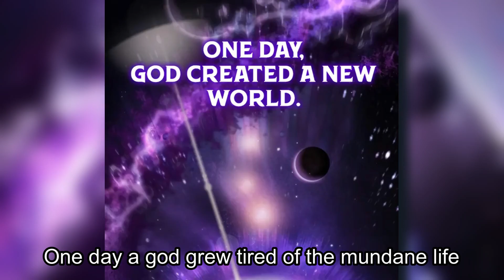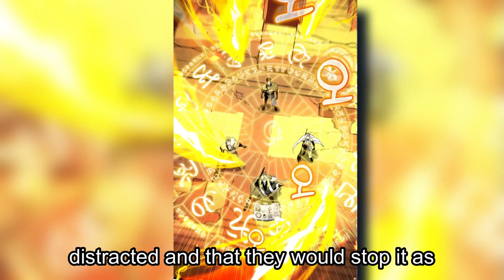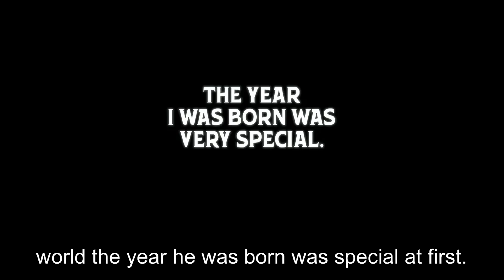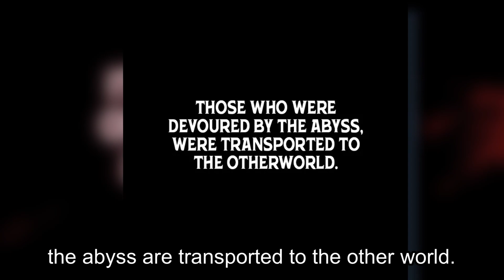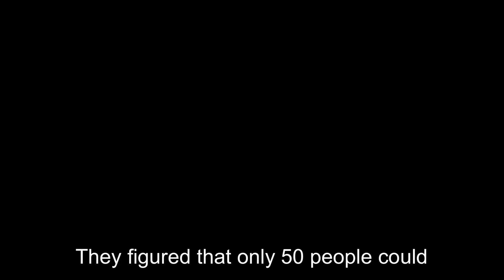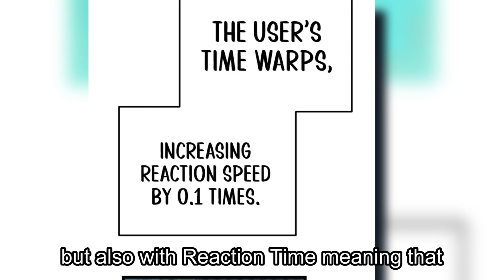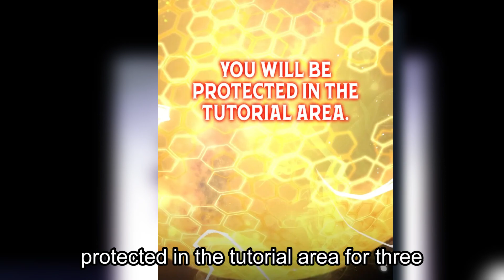He Regresses To The Past To Stop Humanity From Being Destroyed | Manhwa Recap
God created the Abyss to escape his boredom. Trapped in the hellish Abyss, humanity was on the path to the apocalypse… “Is it over for us… now…” On the brink of humanity’s annihilation, the four strongest survivors tried to prevent it by traveling back in time to the point just before humanity was pulled into the Abyss. But only one of them could go back to the past. “What’s there to think about? Isn’t it already decided who’s going? The strongest among us, Kang Hansoo.” This is the story of the life of the legendary powerhouse, Kang Hansoo, who returned to save humanity from its doom. Will he be able to save everyone?